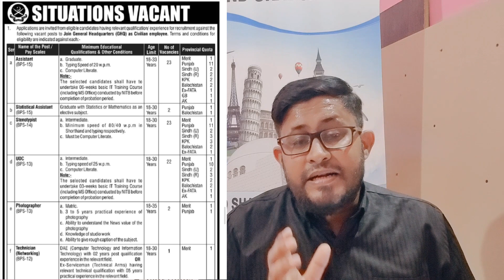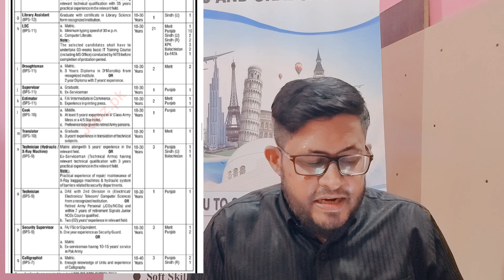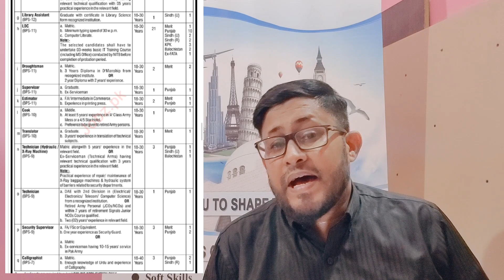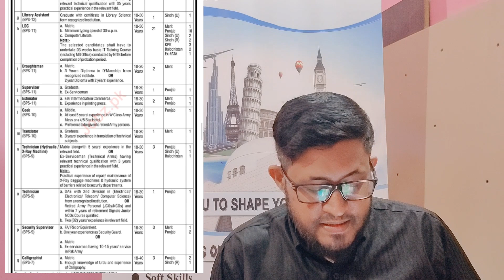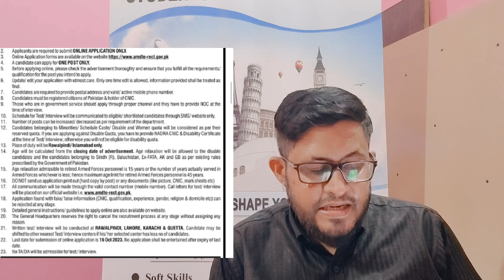PAKISTAN ARMY HEAD QUATER NEW JOBS || ONLINE APPLY FOAM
LINK  FOR APPLY:
amdte-rect.gov.pk

How to sent CV/Resume and cover letter for jobs